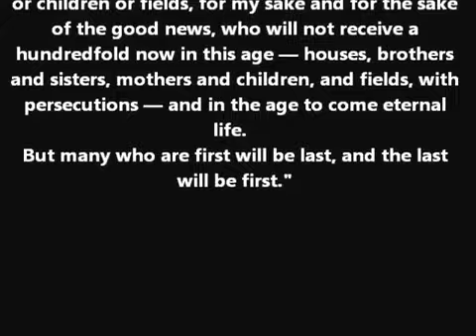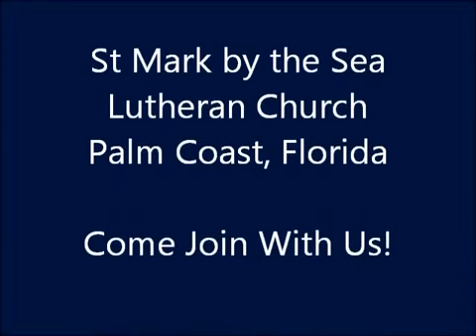Sermon - Pastor Pam Northrup - St Mark by the Sea Lutheran Church - Oct 14, 2012